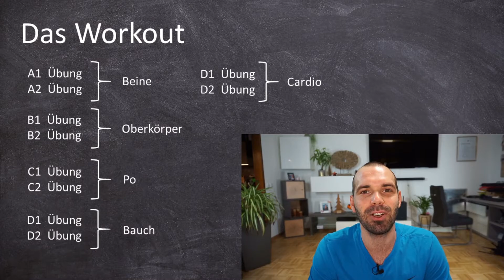ONLINE Home Workout #1 (Trailer)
Ihr unterstützt mich beim Kauf über einen diesen Link. Ich bekomme dafür eine kleine Provision, am Preis ändert sich für dich aber nichts.